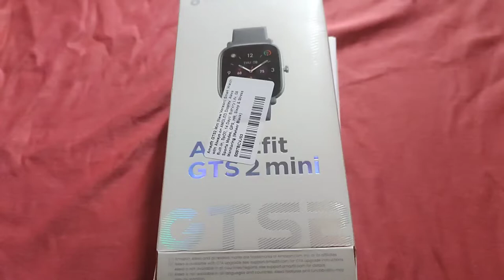Amazfit GTS2 Mini (New Version) Smart Watch with AMOLED Display Alexa Builtin | With Aakash Vlogs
Amazfit GTS2 Mini (New Version) Smart Watch with AMOLED Display Alexa Built in | With Aakash vlogs

mere equipment
osmo action camera

@ALL iN ONE ZOMBiE